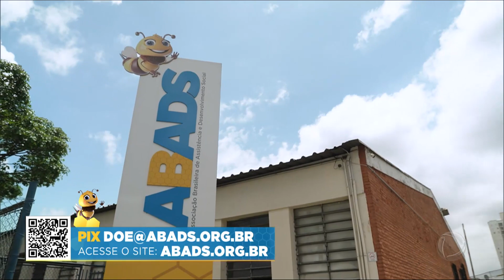Eleandro Passaia te convida a fazer o bem para milhares de crianças e adolescentes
A ABADS ajuda crianças e adolescentes com autismo e deficiência intelectual há 70 anos e conta com a sua ajuda para poder continuar fazendo a diferença. As famílias ajudadas recebem de graça: saúde, educação especial, assistência social e inclusão no mercado de trabalho. Faça a sua doação e abrace essa causa!